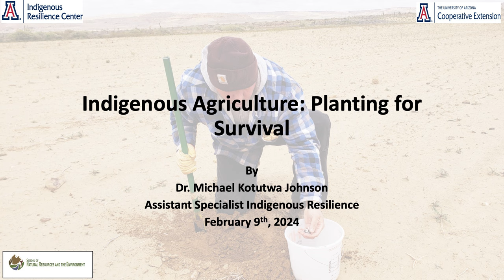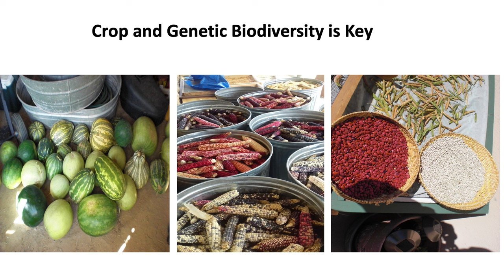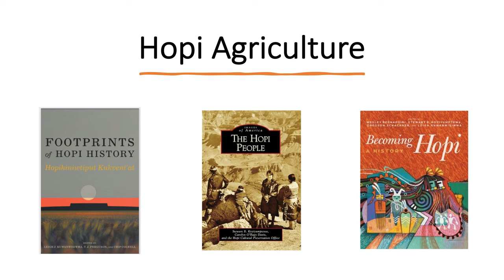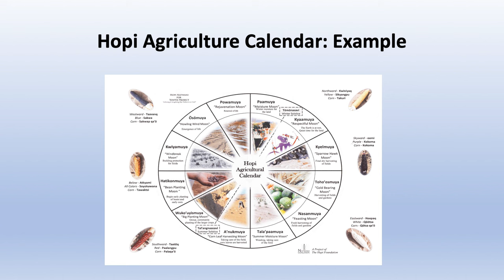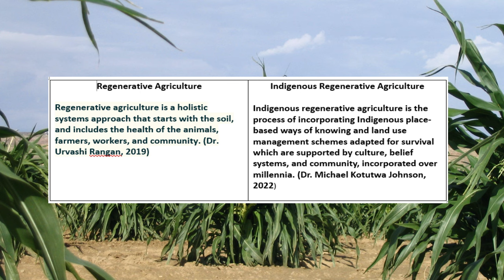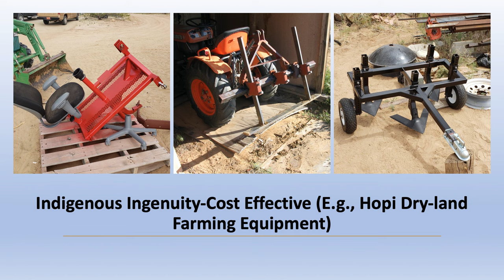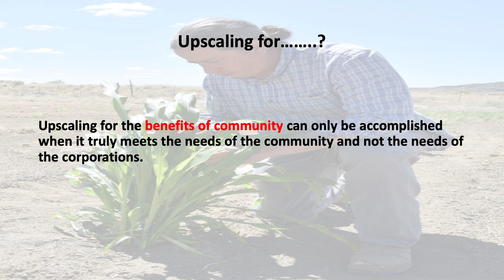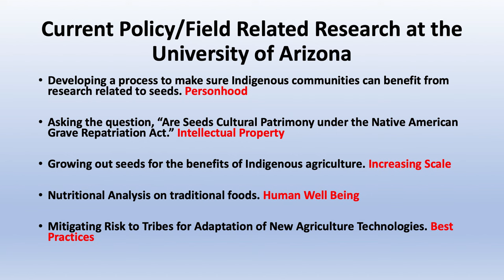Indigenous Agriculture: Planting for Survival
On Tuesday, January 9, 2024, Michael Kotutwa Johnson (University of Arizona) presented “Indigenous Agriculture: Planting for Survival” at The Loft Cinema and on Zoom. His talk covered the importance of culture and belief systems that are integrated into Indigenous agriculture systems. Dr. Johnson also referenced the importance of place-based knowledge or the relationships that exist to make Indigenous agriculture systems so resilient.

This presentation was a part of Archaeology Southwest's Archaeology Café series. This eight-part series, from October to May, every first Tuesday at 6 pm (MST), is an informal forum that brings lifelong learners together with experts.

This 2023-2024 season is entitled Nourishing Body, Soul, and Earth: Traditional Foods and Foodways.

Savor recent developments in the understanding and practice of North America's Traditional Foods and Foodways at the 2023–2024 season of Archaeology Café. From archaeological evidence of culinary practices to modern-day farming and food sovereignty, there will be something for every palate!

A wide variety of experts, from zooarchaeologists to Indigenous dry-farmers, will fill your hungry minds with the latest on the past, present, and future of culinary heritage. Come ready to pile your plate high with new knowledge about the social and ecological life of food, from production to preparation to consumption.

Join us at the Archaeology Café "table" on the first Tuesday of each month from October through May. All presentations will take place on Zoom, and we have three hybrid events lined up—the December, January, and February meetings—which will be concurrently hosted at the iconic The Loft Cinema in Tucson.